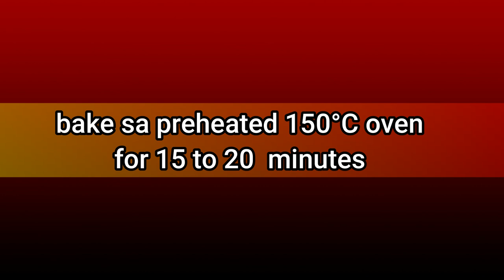KIng Roll Bread Recipe | Mano Mano Recipe | Paninda Sa Bakery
INGREDIENTS:
 1/2 kl 3rd class
1/2 kilo 1st class
1 and 1/2 cups water
1/4 cup evap milk
1/4 cup lard or shortening
1 tsp salt
2 tsp yeast
1/4 cup milk powder
1 egg
1 cup sugar or you can add 1/4 cup if you want to taste it sweeter